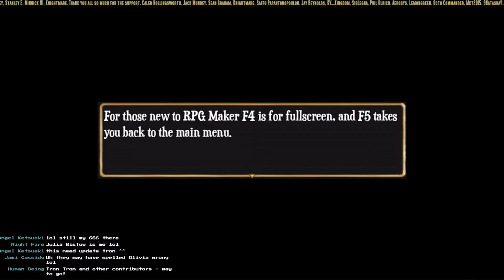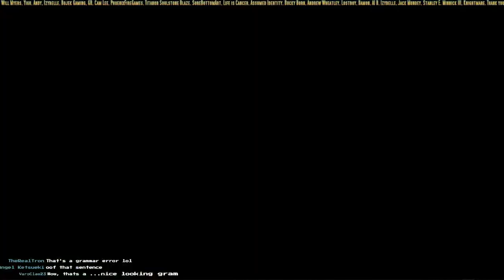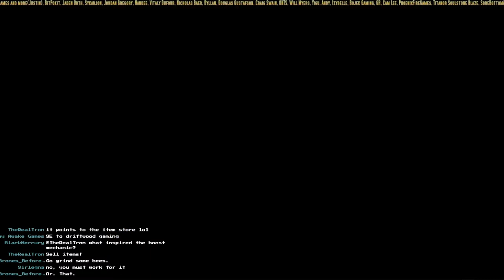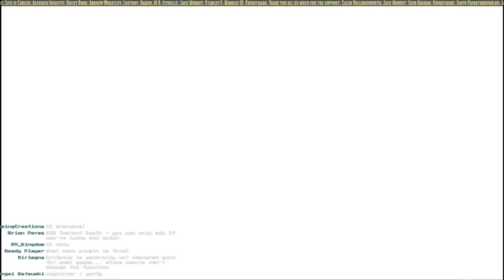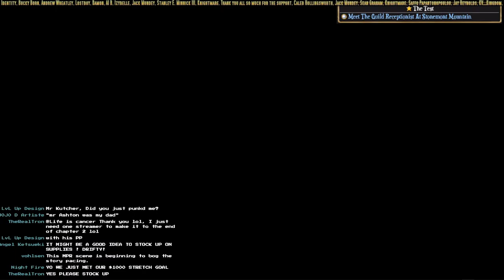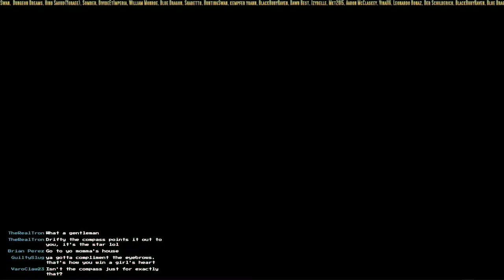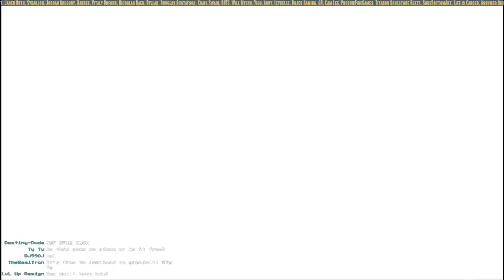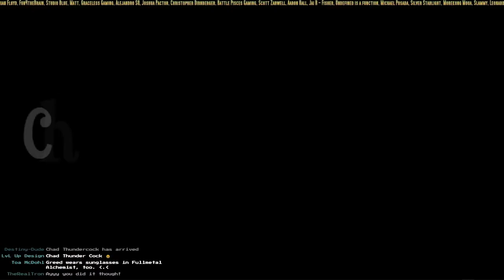Our Dying World by TheRealTron First Impressions RPG Maker MV